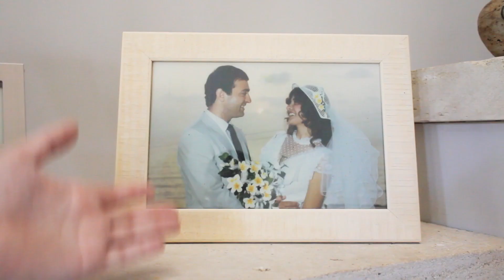Home Exchange Q&A with CasaVersa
CasaVersa answers your questions about Home Exchange vacations, so you can travel more without breaking the bank. Try a home swap for free by joining